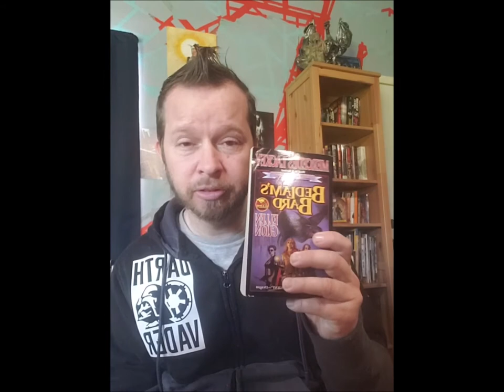Cooking, Breakfast and a Book with Swallow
Learn how to make a peanut butter and jelly sandwich the correct way and listen to me talk about Bedlam's Bard by Mercedes Lackey and Ellen Guon. Is it silly? Do I sing This is How We Do It? Yes, yes I do.